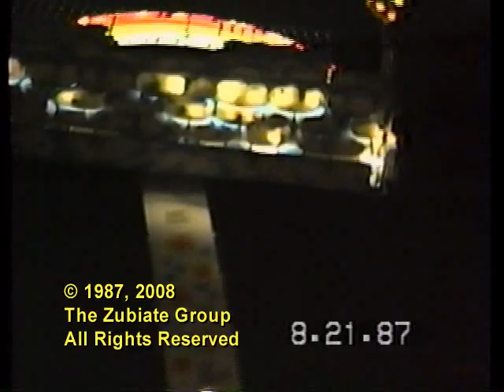Magic Landing - El Paso, Texas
The now-defunct Magic Landing amusement park located in El Paso, TX during its last full season. The park opened in '84 and closed in '88 mid-season due to problems stemming from a fatality accident.

As a kid, I preferred Magic Landing over Western Playland and was sad when Magic Landing closed its doors.

After finding no available video online from Magic Landing during operation and learning of a cult internet interest, I have decided to share my video with the world.

The video is for historic reference only, thus, any comments and ratings options are disabled.

Some of the rides featured:

The Ferris Wheel
The Enterprise
The Bumper Car Arena
The Paddle Boats (briefly)
The Rainbow (the one that most people remember)

Please excuse the video quality as the VHS is from 1987 filmed with an autofocus camera with an onboard omni-directional mic.

The video was heavily edited as most of the footage was somewhat redundant.  Moreover, some very personal and none of your beeswax.

I hope everyone that has fond memories of Magic Landing enjoys this.